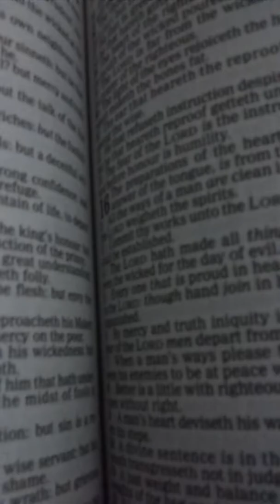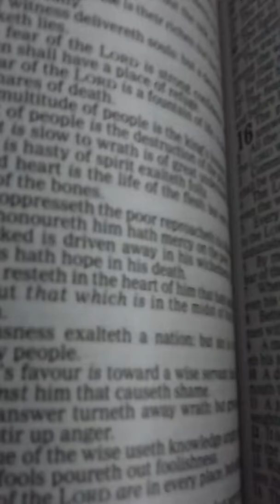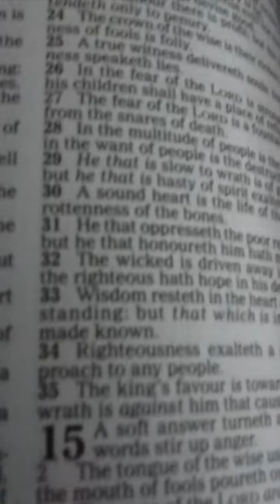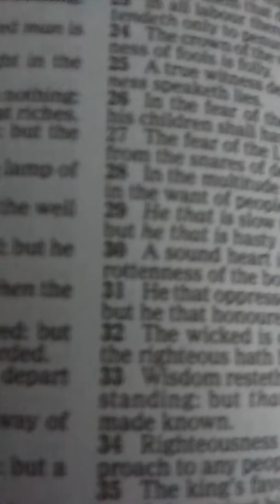Extol Kat.... Please REPENT. Accept Jesus Christ